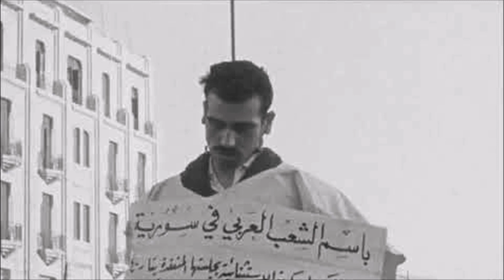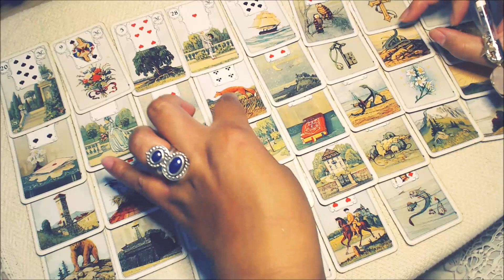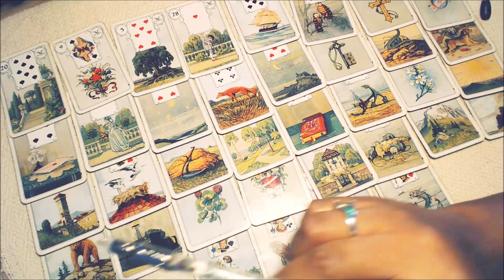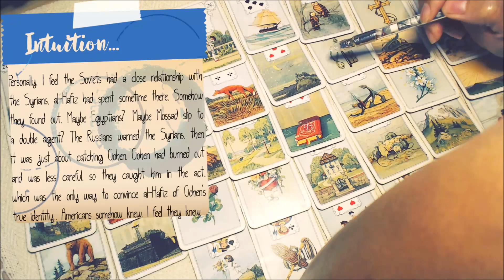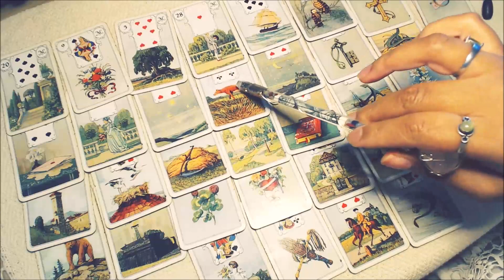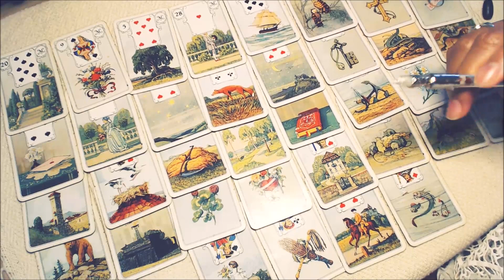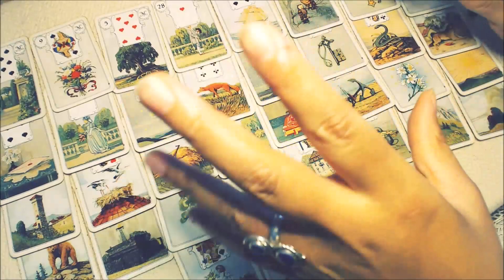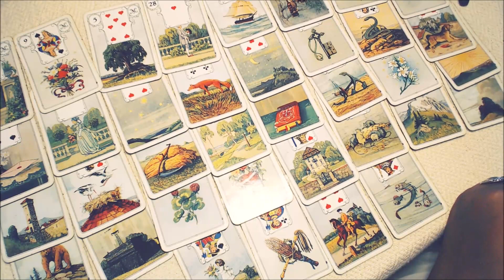Mystery Cards | Master Spy Eli Cohen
Hi all - thought I'd share this one with you of Master Spy Eli Cohen.  I was inspired by the recent series, and I was wondering what it takes to be such a deep level spy... watch and find out!

Don't miss anything important that you definitely don't want to miss. You'll be notified when there are freebies, extra videos and upcoming events! Be sure to be there.

Amazon Store

New to AIRBNB? Save some cash when you sign up with my link. I'll get some credit too!